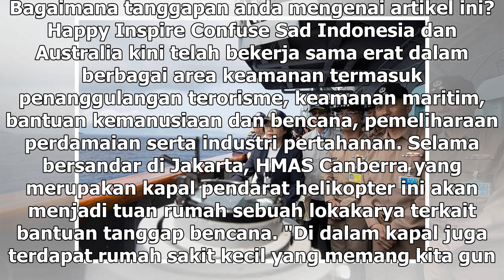Suara Media | Dua Kapal Australia Bawa Misi Perdamaian ke Indonesia